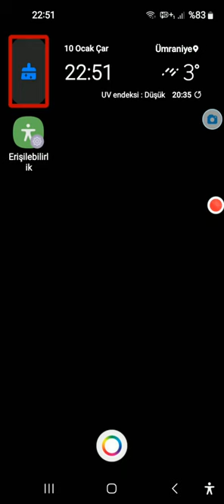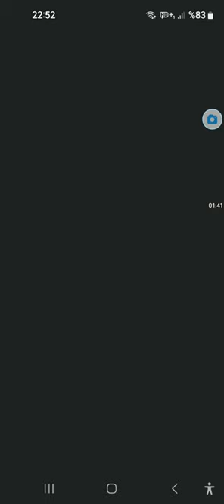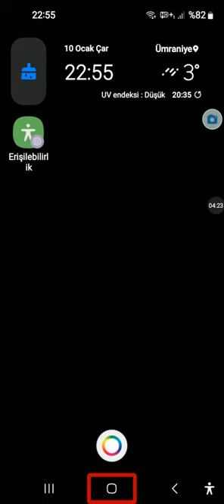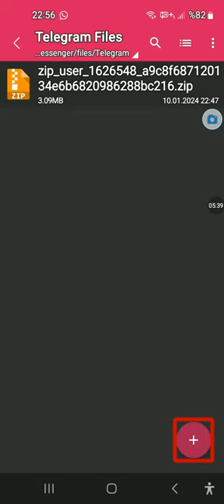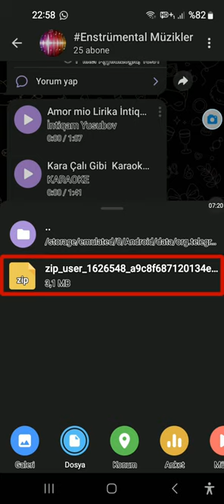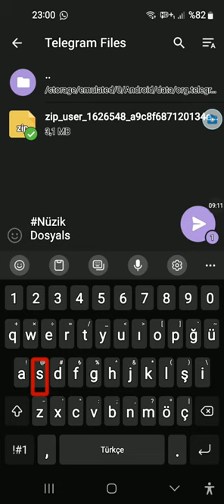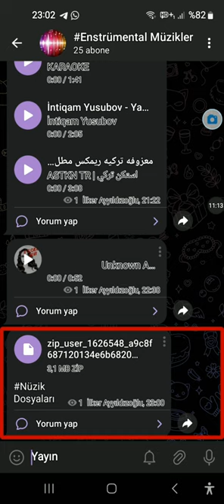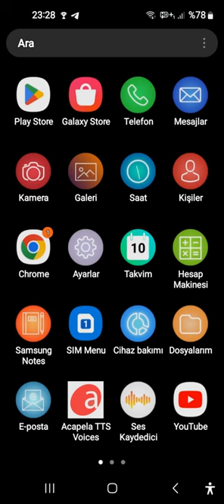Telegram Uygulamasında Başlıklı BELGE GÖNDERME ANLATIMI. NASIL BAŞLIKLI BELGE GÖNDERİLİR?